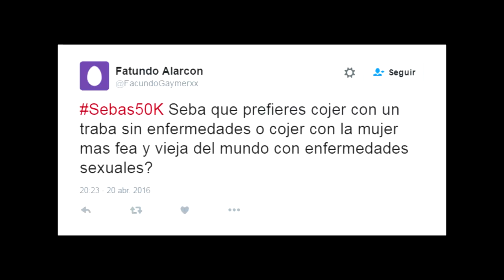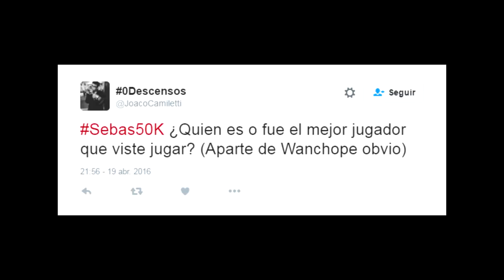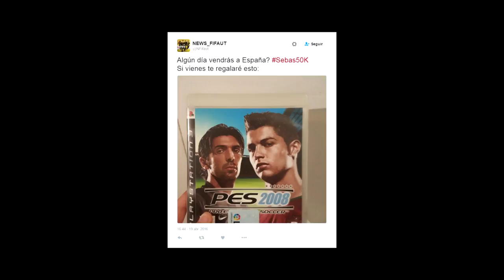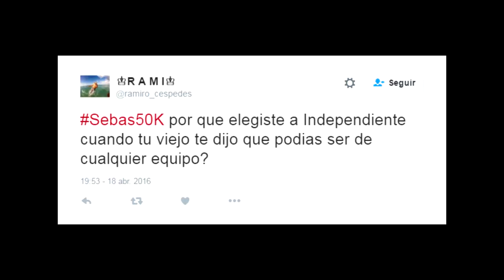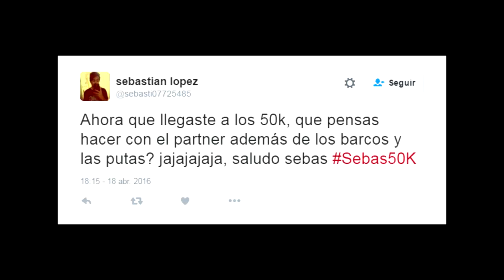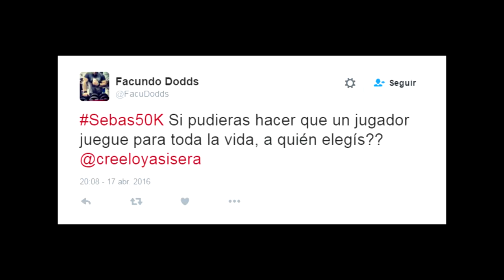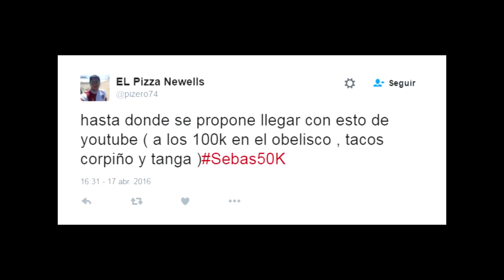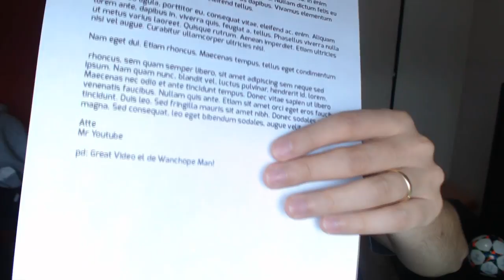ESPECIAL 50.000 SUSCRIPTORES + PLACA DE YOUTUBE !!!!!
CANALES AMIGOS